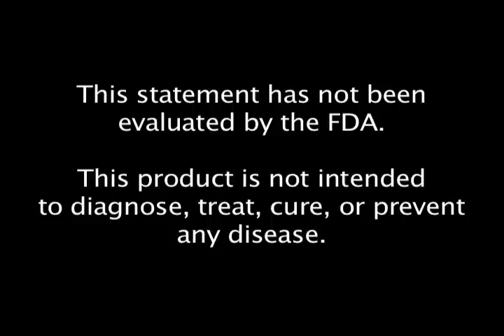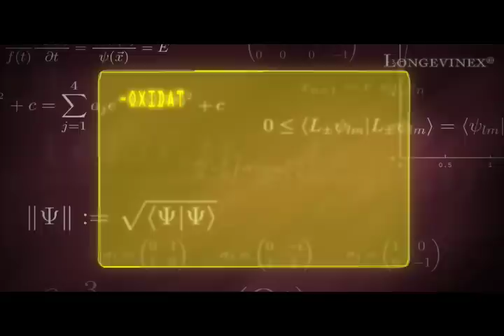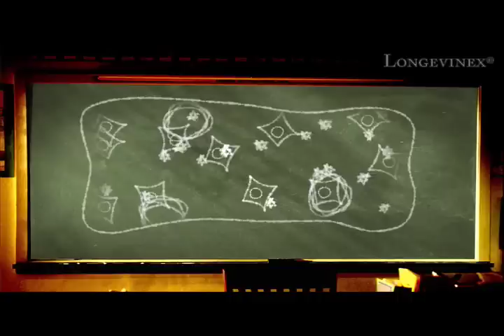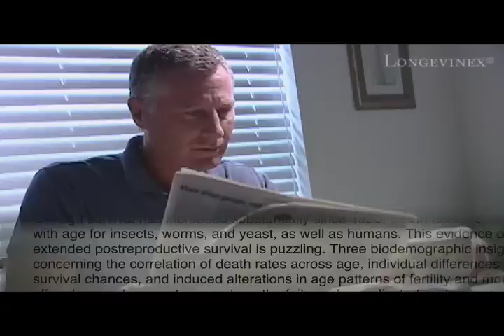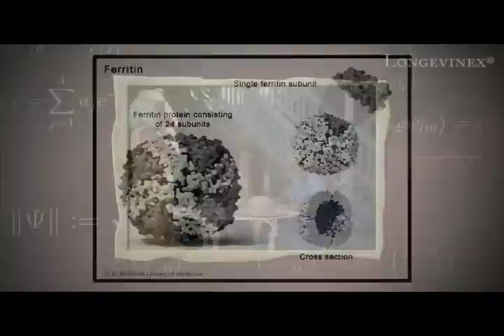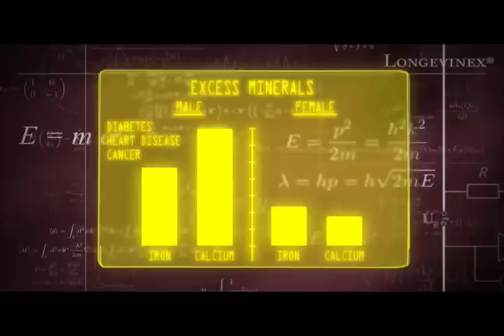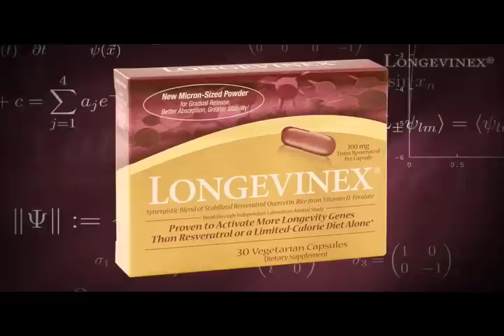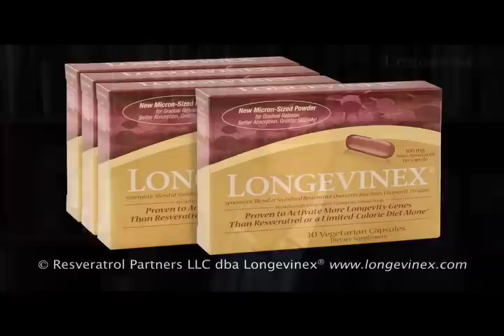Why Humans Age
While resveratrol has recently gained widespread public and scientific attention for it age prolonging qualities, Longevinex® is a unique multi-ingredient dietary supplement that is more than just resveratrol. The ingredients in Longevinex® are designed to address five major theories of aging: the free radical/antioxidant theory, the hormonal theory (estrogen/testosterone), the mitochondrial (cell energy) theory, the cell cleansing or autophagy theory, and the metabolic, calorie restriction/Sirtuin gene activation theory. There is another theory of aging, Overmineralization, also addressed by the ingredients in Longevinex®, which may supercede and better explain other theories of aging.